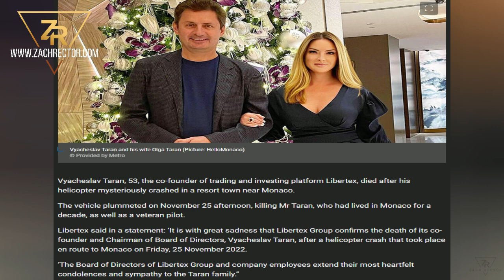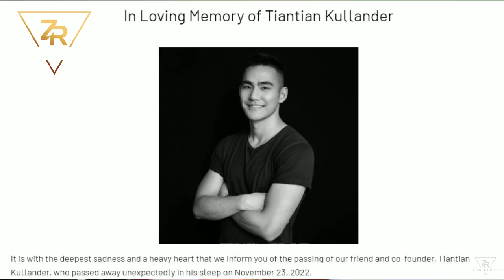3rd Crypto Millionaire Mysterious Death